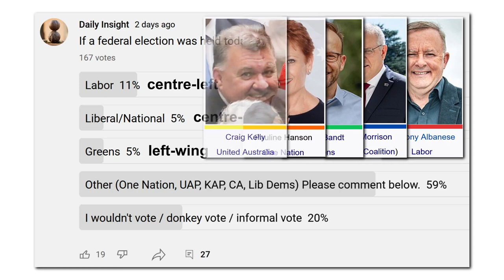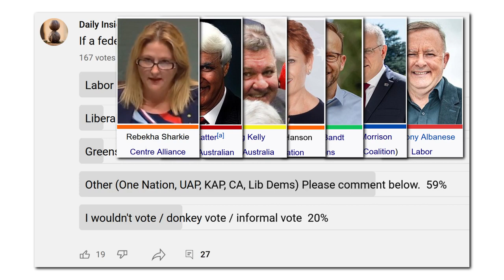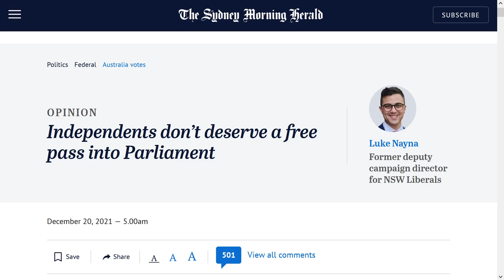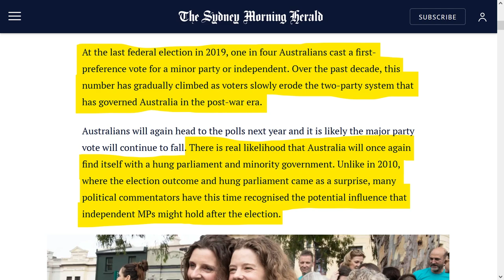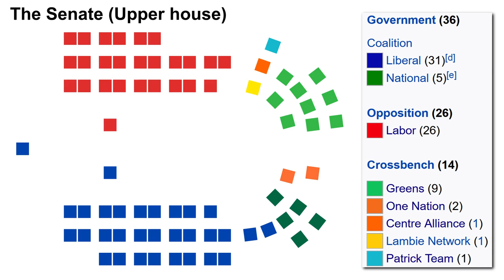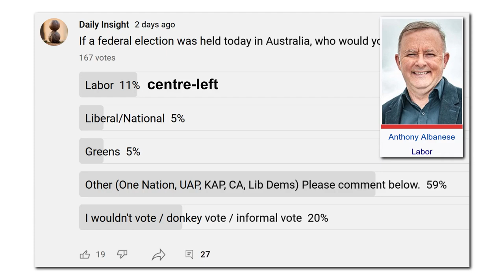Who Will Win Your Vote in the Australian Federal Election 2022?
I ran a poll recently asking, “If a federal election was held today in Australia, who would you vote for?”. 11% of respondents voted Labor, the major centre-left party which has been in Opposition in the federal parliament since the 2013 election, currently led by Anthony Albanese (or Albo as people like to call him).

Fall of Society

5% for the Liberal/National Coalition, an alliance of centre-right political parties, the current sitting government led by Prime Minister Scott Morrison (or ScoMo for short). 5% voted for the Australian Greens, the left-wing environmental and social justice party led by Adam Bandt, who are currently the third largest political party by vote. The majority of you, 59%, said you would vote for a minor party or an independent. These include the right-wing Pauline Hanson’s One Nation party, the right-wing United Australia Party led by Craig Kelly, the right-wing Katter's Australian Party, founded by Bob Katter, but currently led by his son Robbie Katter, the centrist Centre Alliance party, although Rebekha Sharkie is an MP, they do not currently have a federal leader, the big tent or catch-all party, The Jacqui Lambie Network, and the libertarian-focused Liberal Democrats. Of course, there are a whole bunch more minor parties, but I don’t have time to list them all. And finally, 20% of respondents said that they would not vote, or vote informally. In Australia, we can get fined for not voting, but that doesn’t stop anybody from just rocking up to a polling booth, getting their name signed off, and then just casting an invalid vote.

Now, I’m not telling anybody how to vote. If we believe in freedom, which we should all do, then we should be allowed to vote however we want to. Some commenters have said that not voting is a waste of a vote, and I agree to an extent, however, I also understand that people are so dismayed with this voting system that they may as well not vote. They feel that their one vote is not going to change anything. But then on the flip side, the only way we’ll send a message to the big parties is by a lot of us voting for the smaller parties.

Basically, there is a trend in Australia for more and more of us to stop voting just for the two big parties, and start voting for smaller more independent parties. Now I’m not saying that the author want us to do that, quite the opposite, he wants us to vote for the Liberal party. But in the end, don’t feel dismayed, vote for who you want to. Lots of others are doing the same.

Currently, Australia’s lower house The House of Representatives currently consists of 151 members. To form a majority government, 76 seats are needed. That means the current LNP coalition government (shown in blue and dark green) needs to keep everyone of their seats if they hope to form a majority government. Labor (shown in red) would need a net gain of eight seats for a majority government. There’s a real chance of the LNP losing some seats, Labor not gaining enough, and then a hung parliament is the result. For me, that would be the best result. I would enjoy watching the major parties squirm to form a minority government with the cross bench. Here’s an example House of Representatives ballot paper. Voters must number every box in order of their preference.

40 of the 76 seats in the upper house, the Senate, will be up for election this year. The Senate is vested with significant powers, including the capacity to reject all bills. As a result of proportional representation, the chamber has a multitude of parties vying for power. The governing party or coalition has not held a majority in the Senate since 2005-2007 (and before that since 1981) and usually needs to negotiate with other parties and independents to pass legislation. As you can see here, the Senate requires a monster of a ballot paper, with voters either needing to vote for at least six parties above the thick black line, by writing the numbers 1 to 6 in the party boxes, or they must vote for at least twelve candidates below the thick black line. It’s a bit complicated, but that’s politics in Australia.

As I said, I don’t care who you vote for, but don’t feel obliged to vote any particular way. Vote for who you think would make good decisions on Australians’ behalf. And I guess for some of you, that means you’ll be casting an informal vote – which is also your right.

For me, I’ll be voting for anybody who is against all of these draconian medical mandates of late. How about yourself? Will you be voting for any of these people on screen?

MUSIC
Australian National Anthem by the Royal Australian Navy Band Melbourne, based at HMAS Cerberus, featuring vocalist Leading Seaman Musician Tracy Kennedy.